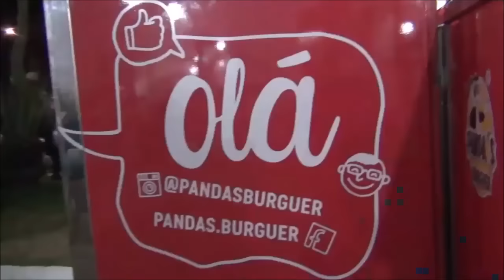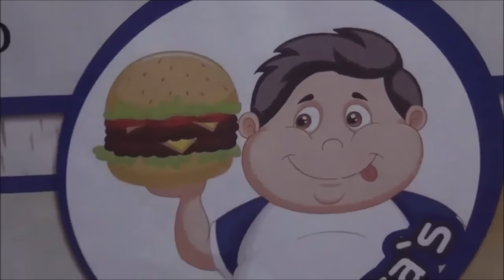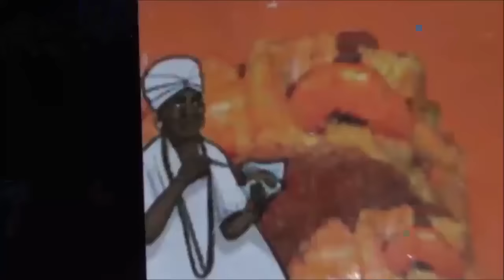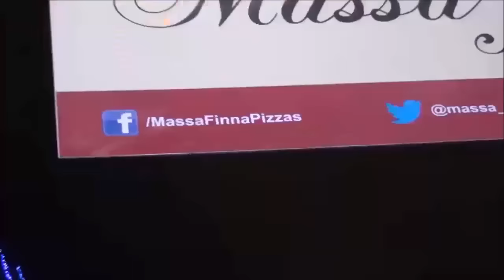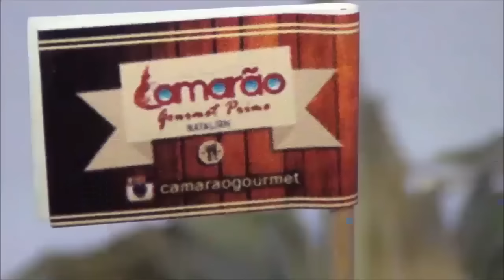Food Truck: Árvore de natal de Mirassol é uma ''Babilônia Gastronômica''